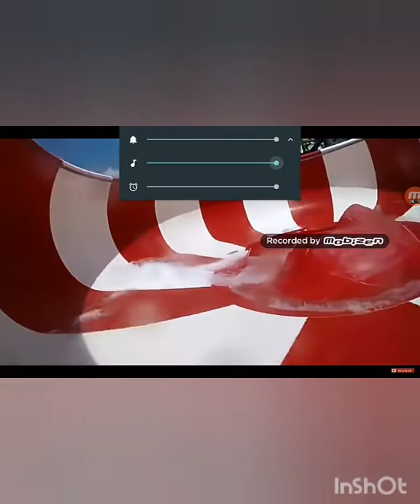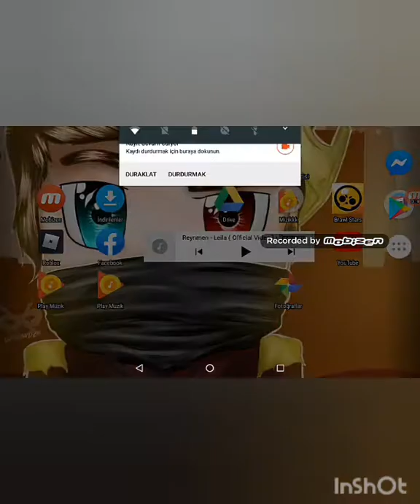Dünyanın en uzun kaydırakları 100 cm